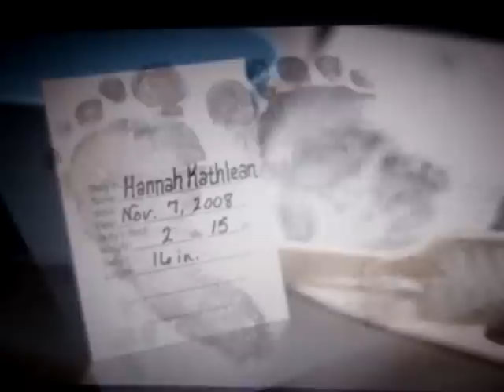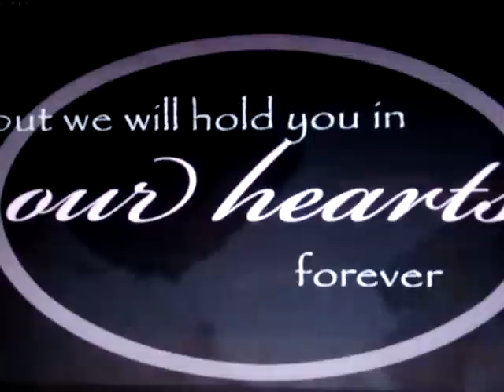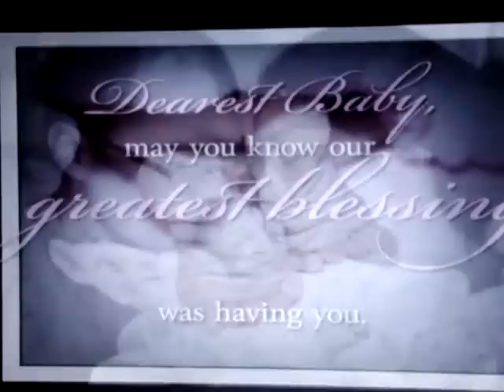In Memory of My Sweet Hannah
Welcome to my little corner in the world of YouTube. I am a SAHM to my two young children ages 2 and 4 and a housewife to my wonderful hardworking husband. On my channel you will find family vlogs documenting our family's lives day to day, DIY videos, crafting, life after loss videos where I hit on surviving the loss of my 4 month old daughter and losing my second daughter to a stillbirth at 32 weeks. I have tons of cloth diapering videos as well as product reviews. You will also find videos as I go through a weight loss journey to be reunited with my pre baby body. I am soon going to be uploading a series of videos about parenting as well as marriage. Hope you'll stick around to see what they are all about!

SOCIAL MEDIA LINKS
Skype! "carlynicoleelliotte"